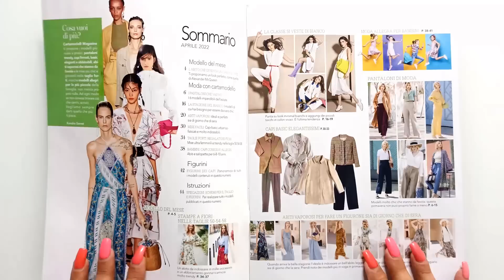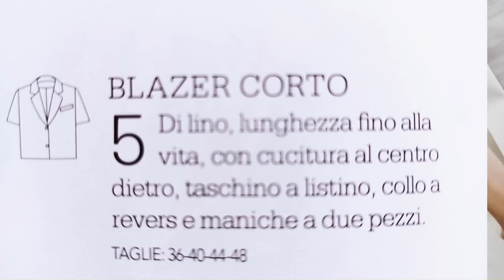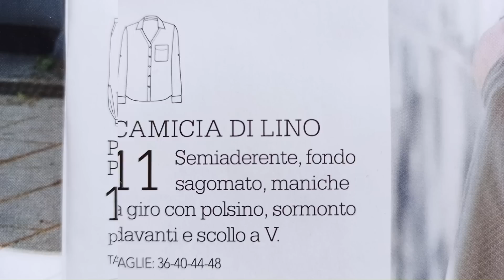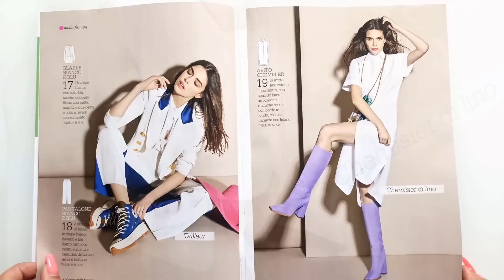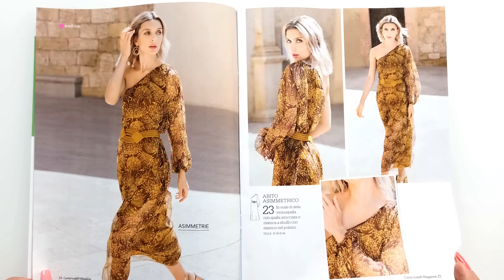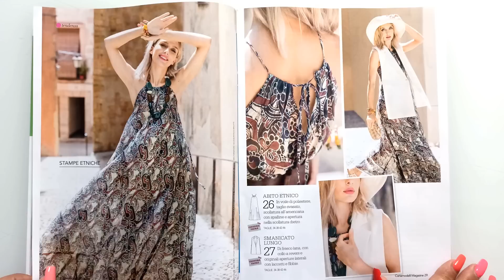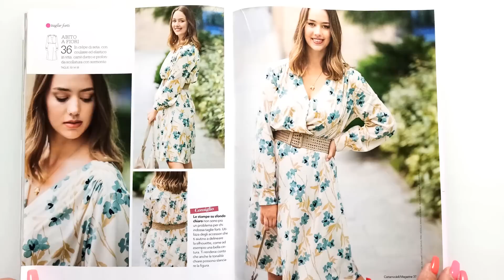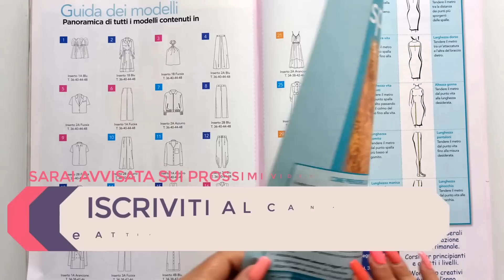SFOGLIAMO INSIEME CARTAMODELLI MAGAZINE APRILE 2022 DA VICINO CURVY GIOVANILE E BAMBINI 6-8-10 ANNI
camicie vaporose, combinati di lino, gilet raffinati, pantaloni che slanciano
moda curvy giovanile 50-54-58, kimono e abiti che stanno a meraviglia

Puoi GUARDARE anche tra le mie PLAYLIST Numerose RIVISTE e TUTORIAL MOLTO SEMPLICI e DETTAGLIATI

LINK per il NECESSARIO del CUCITO e della MAGLIA

MACCHINA DA CUCIRE NECCHI
TAGLIA e CUCI NECCHI 175
TAGLIA e CUCI NECCHI N183
BASE PER IL TAGLIO (per taglierina a lama rotante)
AGHI PER CUCITO con porta aghi magnetico
DITALE COLORATO
METRO AVVOLGIBILE FERMATESSUTO
CALAMITA CON SPILLI
FILO GUTERMANN
CLIP PER STOFFA PERFORATRICE
COLLA PER TESSUTI
ATTREZZO FORMA ANGOLI e BORDI
TAGLIERINA LAMA ROTANTE
ROTELLA DENTELLATA
PENNARELLO EVANESCENTE
MATITA DI GESSO e spazzola
ROTELLA CON GESSO
TAGLIA IMBASTITURE
FORBICI PER STOFFA
FORBICI PER CARTA
RIGHELLO ORLI PRYM